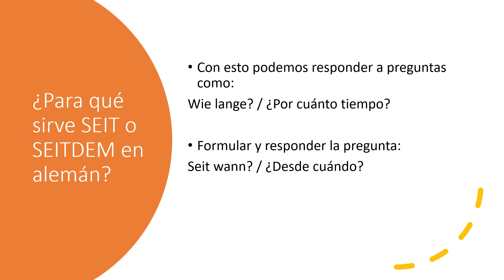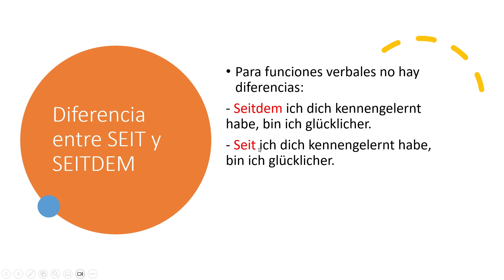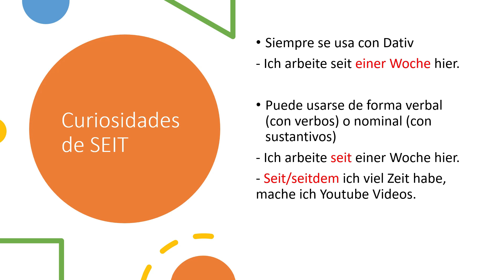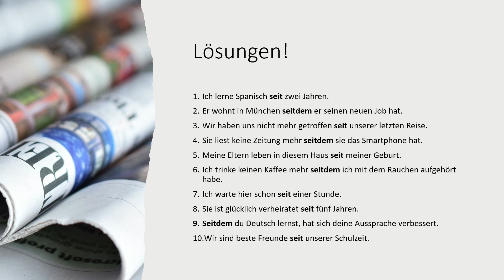¿Cómo usar SEIT y SEITDEM en ALEMÁN?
Si bien SEIT y SEITDEM significan lo mismo, en muchas ocasiones no se usan igual. Aprende a usar estas palabras en este vídeo. Entiende la diferencia que tienen y mejora tu alemán de manera rápida y fácil con este maravilloso curso de alemán.

🎖️ HAZTE MIEMBRO DEL CANAL, APÓYAME Y OBTÉN BENEFICIOS EXTRA 🎖️
Conviértete en miembro de este canal para disfrutar de ventajas:

Si te gustó:
🛑 DALE DURO AL LIKE Y COMENTA

Kapitel:
0:00 SEIT y SEITDEM función y significado
0:45 Diferencia entre SEIT y SEITDEM
2:08 Estructura con SEIT y SEITDEM
3:56 Ejercicios y recomendaciones